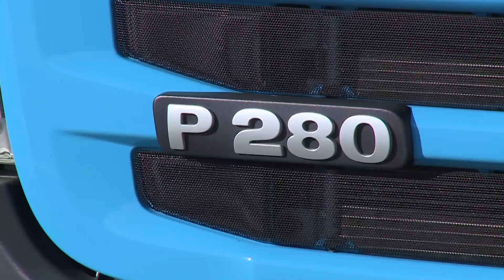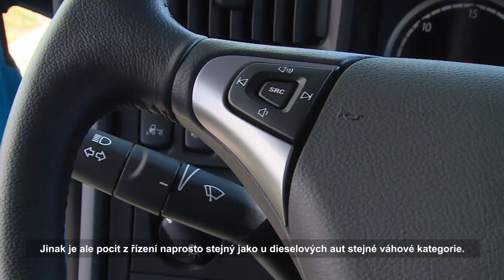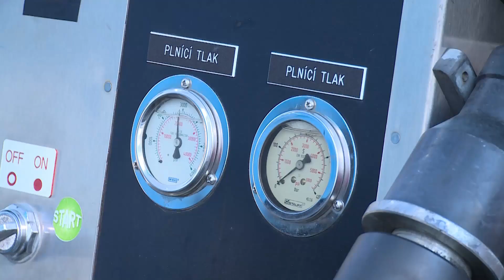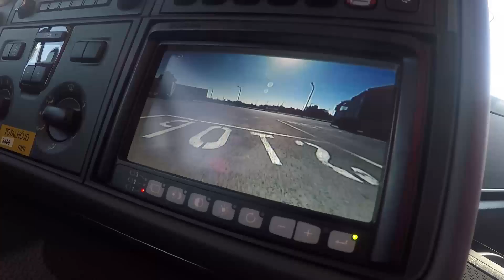Scania P 280 CNG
Představení úsporného a ekologického vozidla Scania P 280 s motorem Euro 6 na CNG.